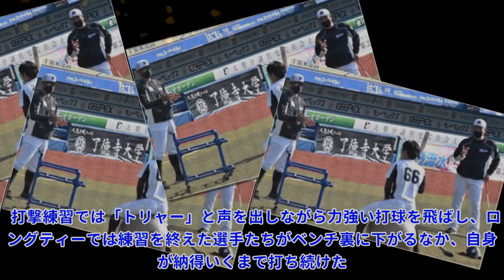打率.095だったロッテ・加藤 井口監督、福浦二軍ヘッドから打撃指導を受けるTop News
打率.095だったロッテ・加藤 井口監督、福浦二軍ヘッドから打撃指導を受けるTop News 写真拡大 ◆ 加藤が井口監督、福浦コーチからアドバイスを受ける 20日、ZOZOマリンスタジアムでロッテの秋季練習が行われた。 加藤匠馬が、井口資仁監督、福浦和也二軍ヘッドコーチ兼打撃コーチが見守る中、打撃練習を行った。 シーズン途中に加藤翔平とのトレードでロッテに加入した加藤は、シーズン後半